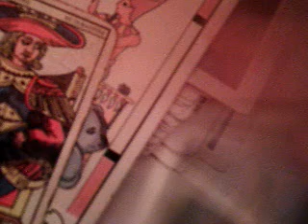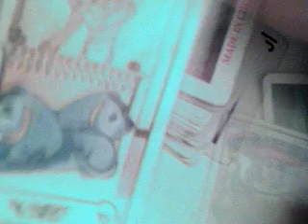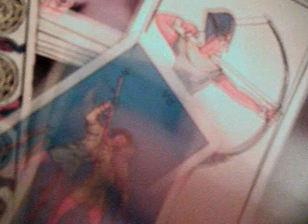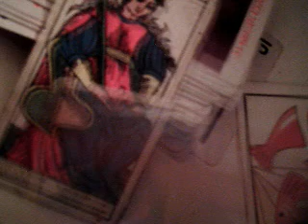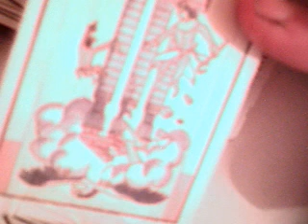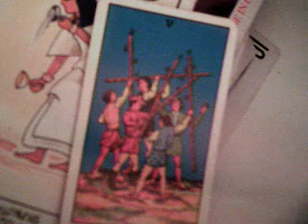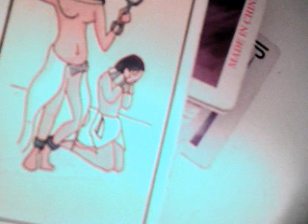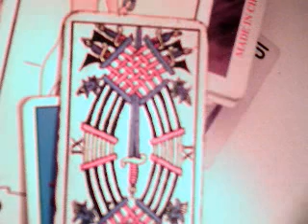12 signos enero 2017 segunda parte / Allan Kardec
12 signos enero 2017 segunda parte /  Allan Kardec